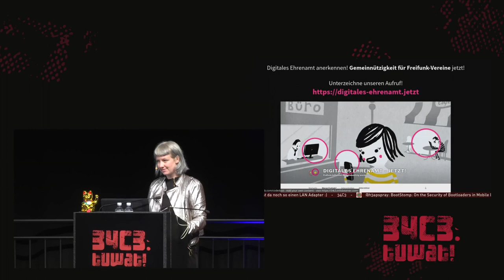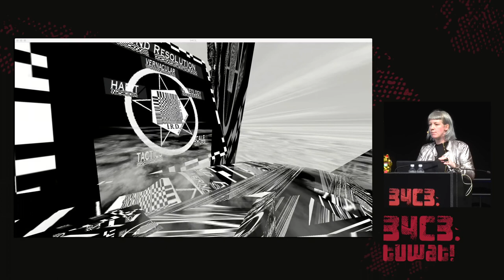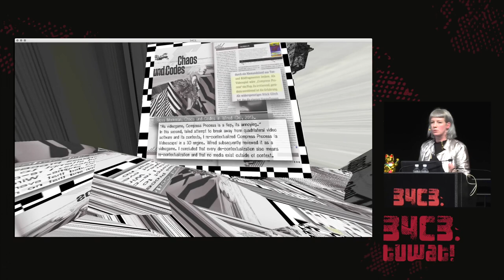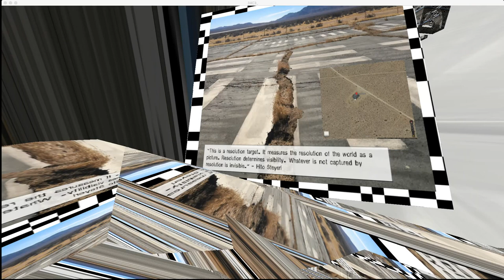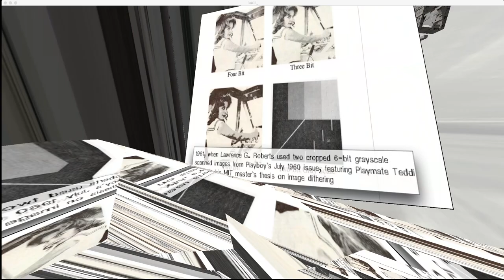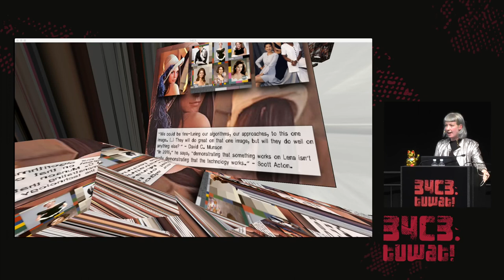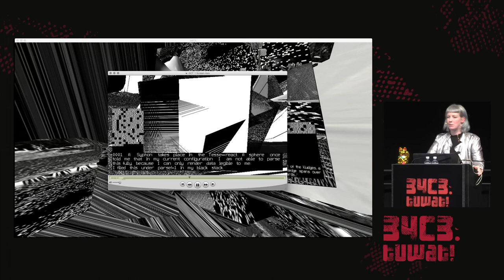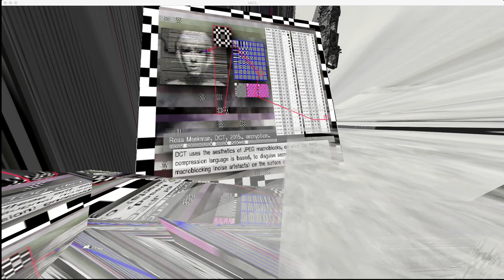34C3 - institutions for Resolution Disputes - deutsche Übersetzung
Rosa Menkman investigates video compression, feedback, and glitches

The institutions of Resolution Disputes [iRD] call attention to media resolutions. While a ’resolution’ generally simply refers to a standard (measurement) embedded in the technological domain, the iRD reflect on the fact that a resolution is indeed a settlement (solution), but at the same time a space of compromise between different actors (objects, materialities and protocols) who dispute their stakes (framerate, number of pixels etc.) within the growing digital territories.

Rosa Menkman is a Dutch artist, curator and researcher. In 2011 Menkman wrote the Glitch Moment/um, a little book on the exploitation and popularization of glitch artifacts (published by the Institute of Network Cultures), co-facilitated the GLI.TC/H  festivals in both Chicago and Amsterdam and curated the Aesthetics symposium of Transmediale 2012.

Rosa Menkman